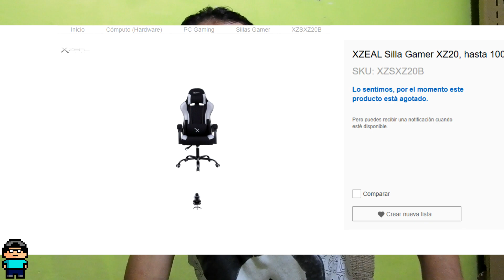Mi primera silla gamer | XZEAL XZ20 Negro/Azul